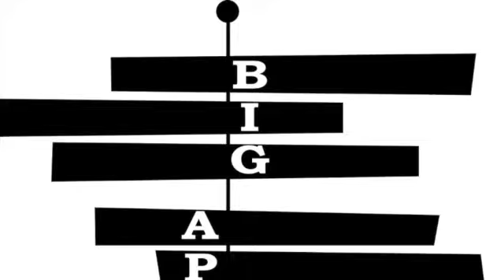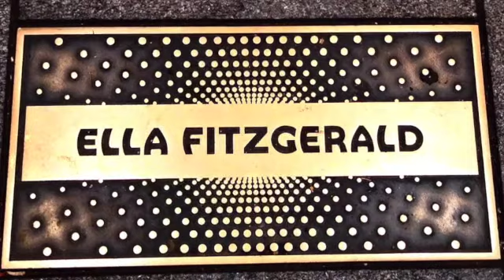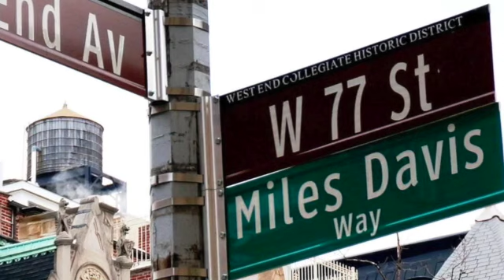Big Apple Jazz Tours - A Loving Tribute to Harlem Jazz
Big Apple Jazz Tours has been taking folks to Harlem's hidden jazz haunts for 25 fantastic years. This is a 3 minute thank you note in a slideshow.